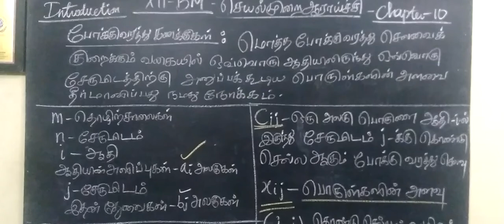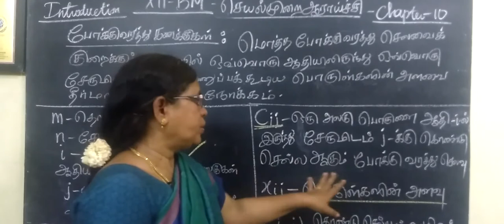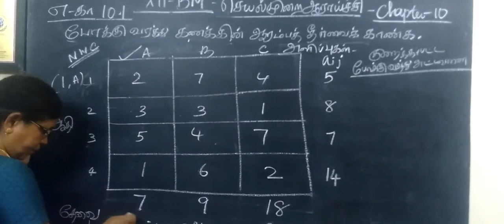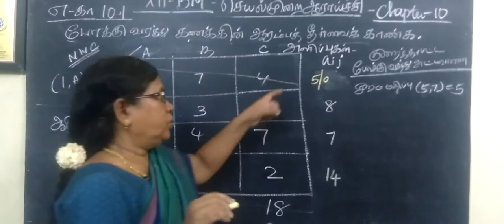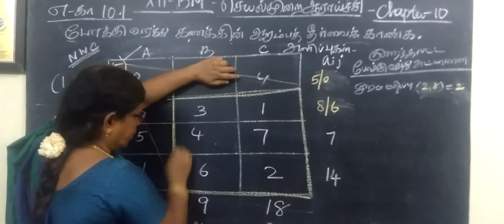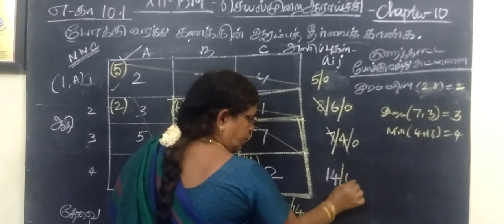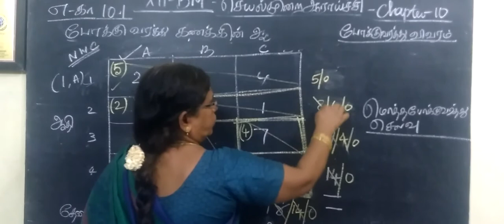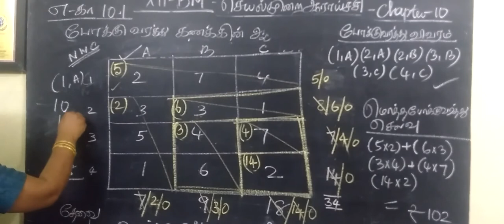12-BM-TM [Exle-10.1] Operations Research Gomathi maths -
12-BM-TM  [Exle-10.1] Operations Research Gomathi maths -